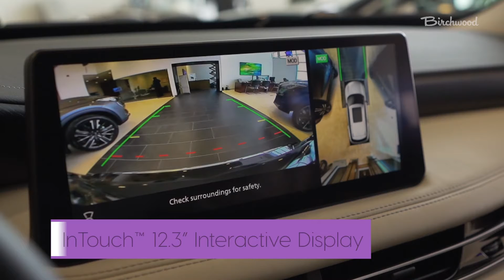2022 INFINITI QX60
We recently got up close and personal with the all-new INFINITI QX60. Watch the full Vehicle Spotlight here!